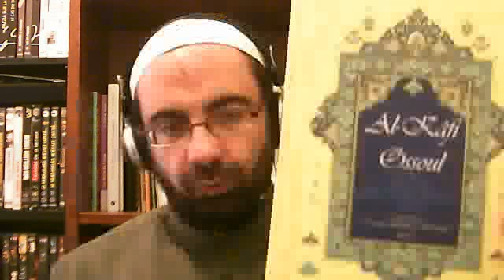Le trone (arch) et le repose pied d'Allah (koursi) selon les hadiths d'Ahl el beit (as)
lecture du chapitre d'al kafi concernant ce sujet